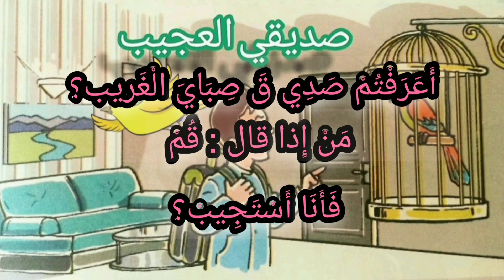نص شعري وأنشودة صديقي العجيب المفيد في اللغة العربية المستوى الثالث إبتدائي